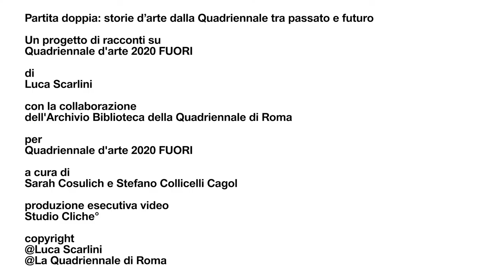Partita doppia: Guglielmo Castelli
Luca Scarlini racconta Ferrucci Ferrazzi, l'Idolo del prisma, esposto alla I Quadriennale d'arte, nella sala di Guglielmo Castelli.
Produzione esecutiva video Studio Cliché